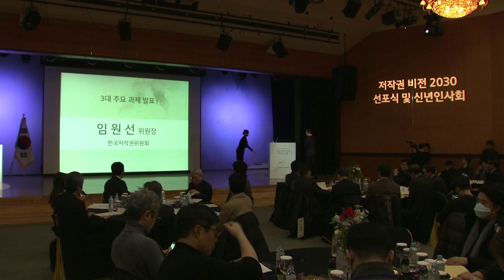한국저작권위원회 3대 주요과제 발표!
저작권 비전 2030 선포식에서 한국저작권위원회 임원선 위원장님께서는 위원회가 진행할 3대 주요과제에 대해 말씀해 주셨는데요!